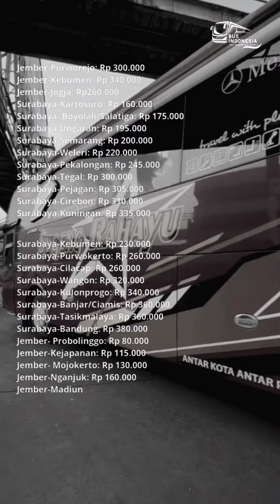Tarif Baru Lebaran Sugeng rahayu 3 Trayek dari Jember dan Surabaya ke Cilacap-Kuningan-Bandung